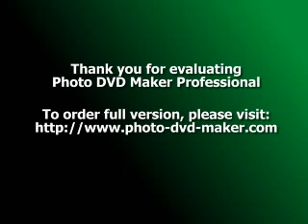Secrets of Exceptional Yoga Teachers, Part 1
Would you like to know a formula for becoming an exceptional Yoga teacher? What separates the exceptional yoga teacher from the "pack?" Here is an itemized formula to become an exceptional and successful Yoga instructor.

Continuing education is part of a Yoga instructor's job description. Although you may teach Yoga, you must accept being a student of Yoga for life. Learn what you can, to benefit your Yoga student's ailments, and when you have time, learn a little bit more. With 5,000 years of documentation behind it, Yoga is like a great mountain where one lifetime will just not be enough to discover everything.

Patience is the next ingredient within an exceptional Yoga teacher. Be patient with yourself, your family, your friends, and your Yoga students. Do not put pressure on anyone unnecessarily. Some Yoga students have to grow into the practice. You might be unknowingly doing the same to yourself or your loved ones. The key is to become aware of it and always be mindful of others.

Take action and understand the laws of cause and effect (Karma). Most of the world takes no action at all, but exceptional Yoga teachers do not "sit on their hands." Just by taking action, you will be a success in life. Great ideas mean nothing without action, but your actions should always help others. It is fine to help yourself, just make sure you are not harming anything in the process.

Compassion is needed to become an exceptional Yoga teacher. You must show compassion for Yoga students and for mankind. Treat everyone possible with loving kindness. When this is impossible avoid negative people who seek pleasure through spreading pessimism, bigotry, hatred, greed, and envy.